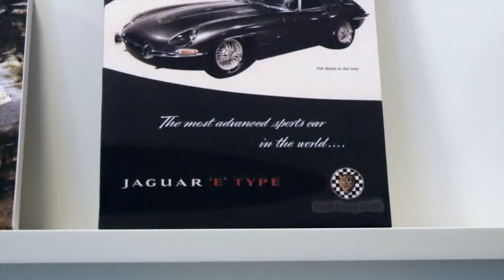Jaguar Heritage Video